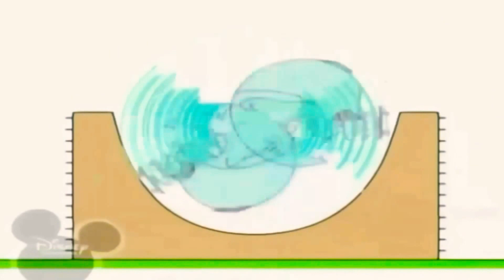28 квітня 2021 р.